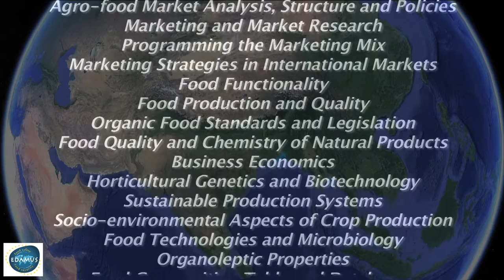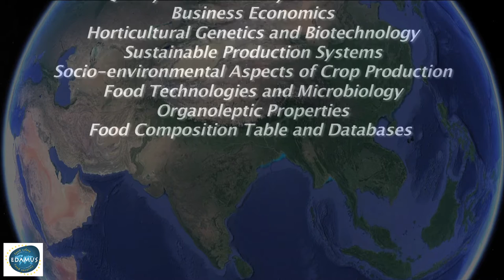EDAMUS, an international Master in Food Quality and security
Short promotional film produced in 2016 by the students of the fifth EDAMUS cohort.